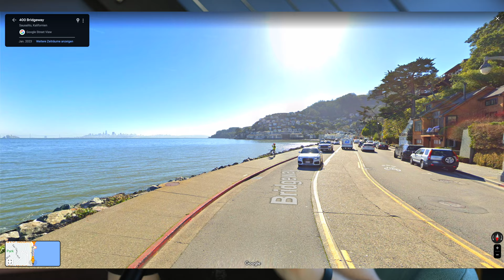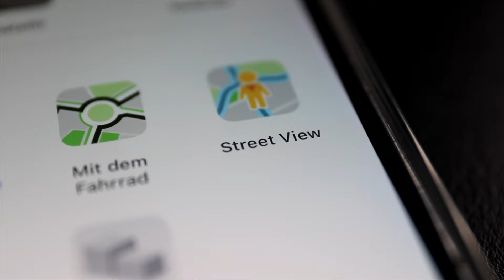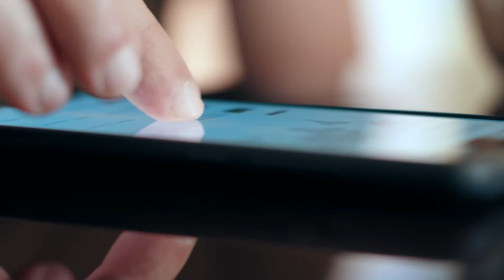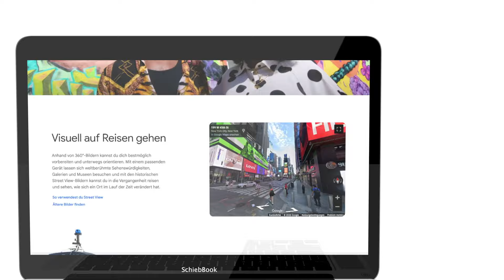Google Streetview: Wieso Google in Deutschland neue Aufnahmen macht | Netzkenner Jörg Schieb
CHAPTER
0:00 Einführung